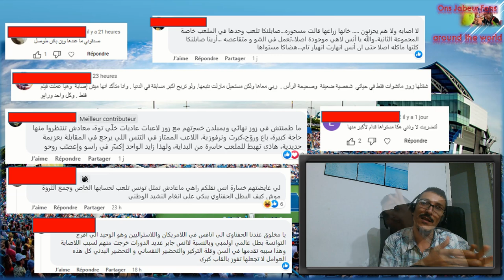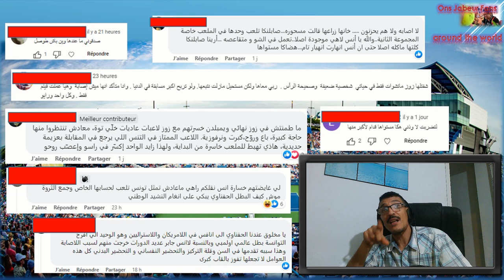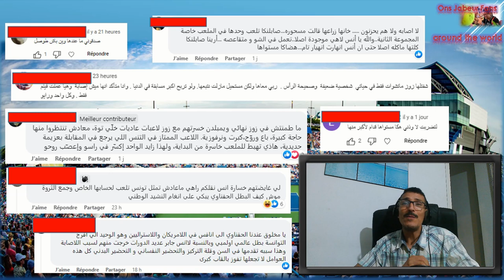Ons Jabeur injury news آخر مستجدات إصابة أنس جابر، بداية تحضيرات دورة أمريكا و إجابة على المشككين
وفاء محجوب
مروى بوزياني